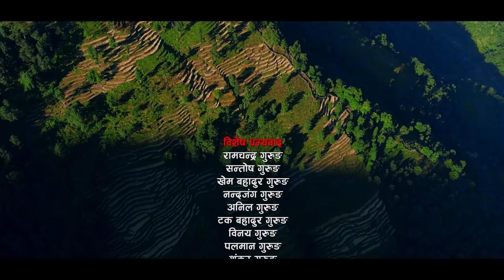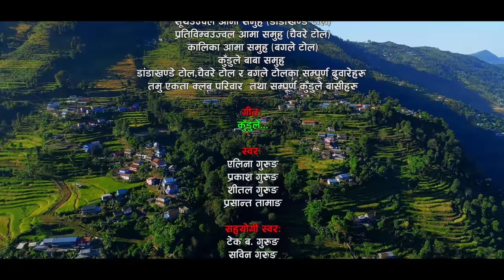कुडुले गाउ Chutka/Kauda Song 2020/2077 by Prakash, Alina, Shital & Prashant ft.Aashish & babita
Dip Gurung Presents:-

🎶  Audio Credits:-

Song:-
"कुँडुले" Kundule...

Vocal:-
Alina Gurung,Prakash Gurung,Shital Gurung,Prashant Tamang

Chorus Vocal:-
Tek B.Gurung,Sabin Gurung,Rupi Sinjali Magar,Prema Lama,Basanti Sunari Magar

Lyrics:-
Tek B. Gurung

Tek B. Gurung

Aarenge:-
Durga Gurung

Recording Studio:-
Man Bdr Baral (Lekali)

Audio / Video:-
 Dip Gurung

🎬️ Video Credits:-

Director/Choreographer:-
Dip Gurung

Artists:-
Aashish Gurung/Babita Gurung

Dance Groups:-
Paschimachal Saskriti Kendra

Cinematographer:-
Madhur Basnet

Edit:-
Mek Bdr Thapa

MUA:-
Sakxyam

Specially thanks:-
Sudeep Gurung,Rupi Sinjali Magar, Sachin Thapa, Jiten Gurung

Post Production:-
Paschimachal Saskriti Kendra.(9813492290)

Unauthorized downloading and uploading on YouTube channel is Strictly Prohibited And will attract punitive measures from Dip Gurung. Embedding to a website is allowed.